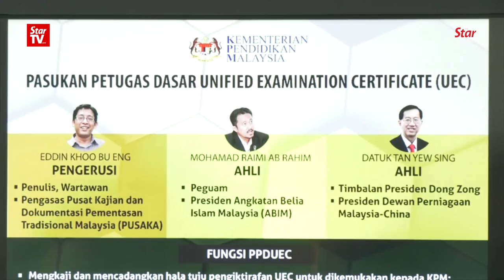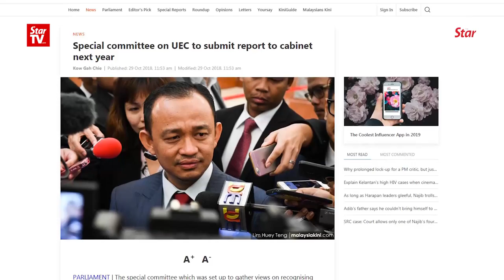Maszlee: Study on UEC recognition to be completed in July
The full report on a policy study of the recognition of the Unified Examination Certificate (UEC) will be completed in July before it is tabled to the Cabinet.

Education Minister Dr Maszlee Malik said the study which began in October last year contained the outcome of all discussions from various aspects including economics, social and education.

The recognition for the UEC was one of the promises made in the Pakatan Harapan Manifesto in the 14th General Election.